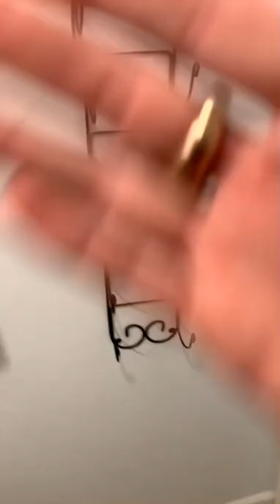Blood over intent - hanging stuff for sister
If I put music in videos that’ll bring more people to your music.
Enjoy your gold alone, you will be buried with it by the book.